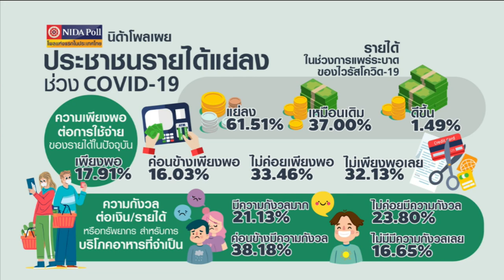นิด้าโพล เผยคนไทย "ชักหน้าไม่ถึงหลัง" | ย่อโลกเศรษฐกิจ 22 มิ.ย.63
พบกับรายการ ย่อโลกเศรษฐกิจ ทุกวันจันทร์-ศุกร์ เวลา 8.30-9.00 น. และทุกช่วงเวลาข่าว